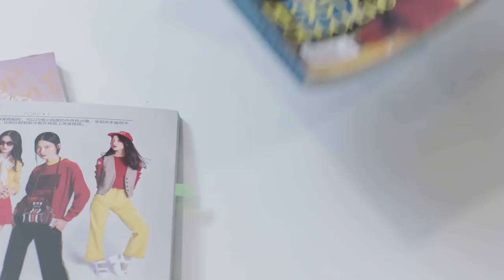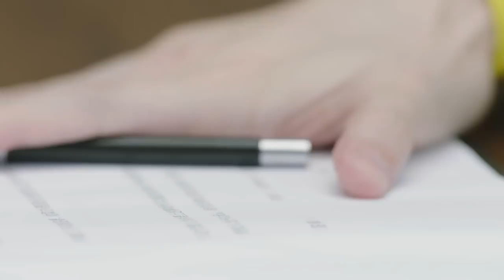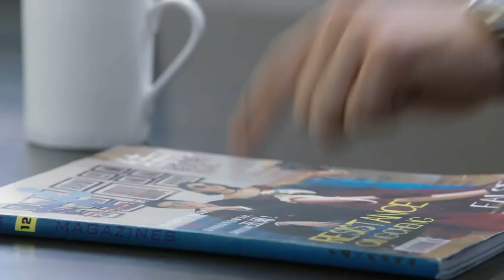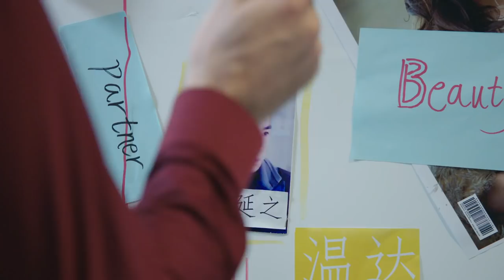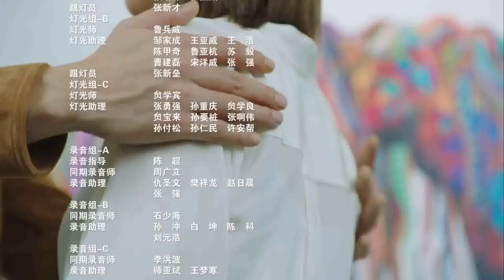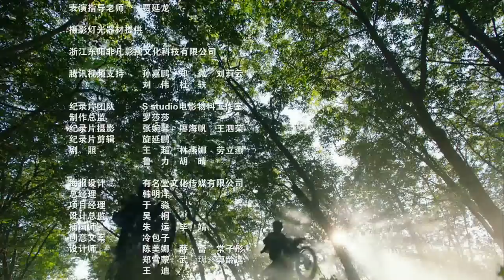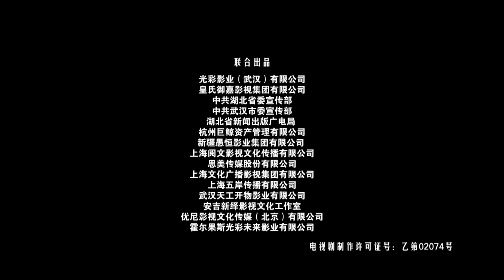【ENG SUB】《你和我的倾城时光/Our Glamorous Time》EP46 都市励志剧 | 赵丽颖 金瀚 俞灏明 林源 曹曦文【捷成华视偶像剧场】